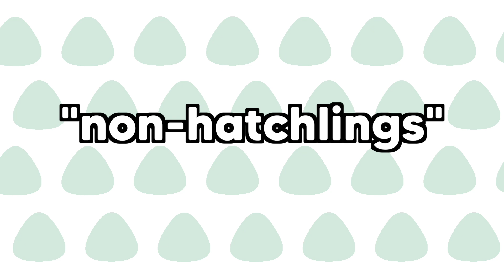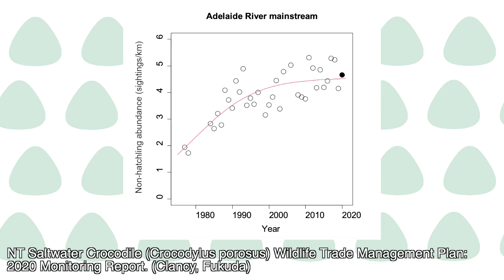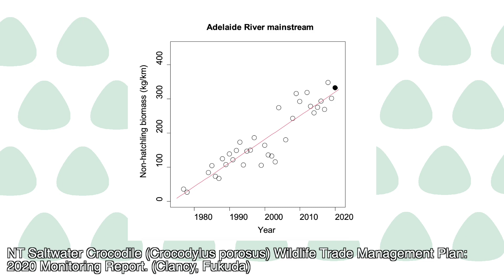How Australia’s Crocodiles DIDN’T Go Extinct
In the north of Australia, you’re never far away from a sign warning you of the dangers of crocodiles. But only 50 years ago, saltwater crocodiles were at risk of extinction. Now, after an incredible bounce back, they’ve reclaimed the waterways.

-SUPPORT TTK-
--- MERCH 🎽:

Crocodile skin bag Herry Lawford CCBY
Thumbnail picture CCBY Auckland Museum
Satellite picture of Clarence Strait BYSA2.0 ESA
All other photos and videos are licensed, public domain, or my own